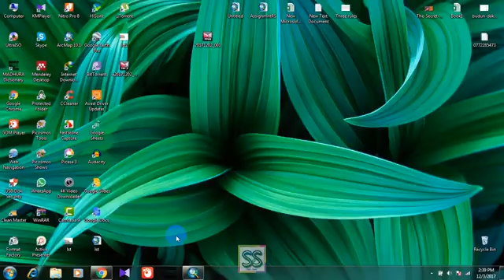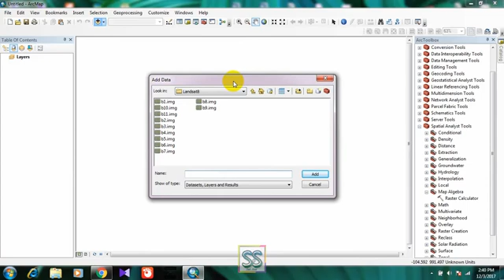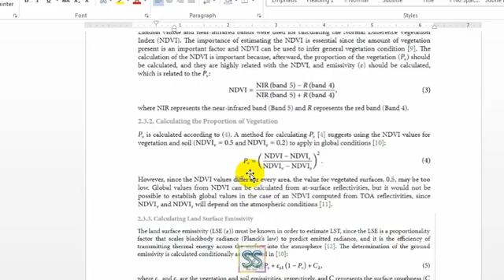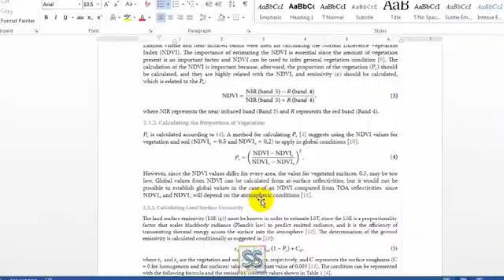How to Calculate NDVI - Single Step (Normalized difference vegetation index)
The normalized difference vegetation index (NDVI) is a simple graphical indicator that can be used to analyze remote sensing measurements, typically but not necessarily from a space platform, and assess whether the target being observed contains live green vegetation or not.

NDVI = (NIR — VIS)/(NIR + VIS)  OR

NDVI =   (band 5 - band 4 ) / (band 5 + band 4)

Agricultural Drought in Slovakia: An Impact Assessment : NDVI and Satellite Based Data (SpringerBriefs in Environmental Science)

Remote Sensing Time Series Image Processing (Imaging Science)

Classification of Land Cover in Ghana Using Noaa/Avhrr Data: Time Series, NDVI, Assessment, NOAA/AVHRR

2) If you know someone who needs to see it, share it.
4)Add it to a playlist if you want to watch it later.